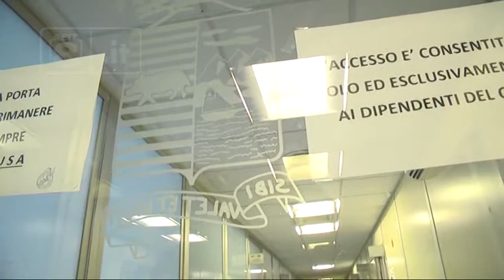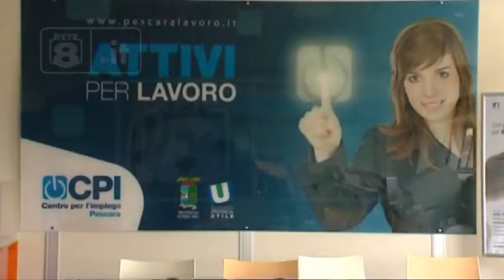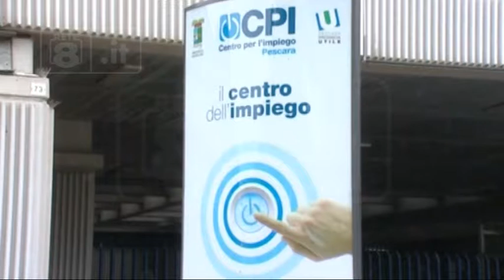Abruzzo - Viaggio nel centro per l’impiego